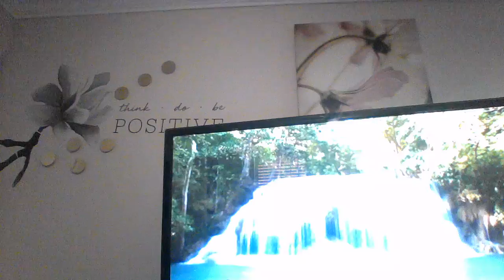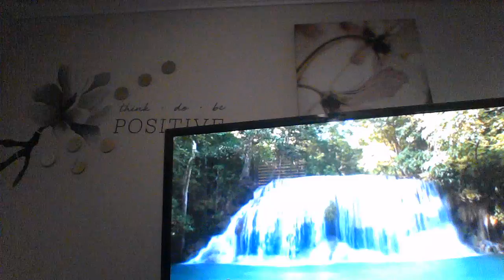TAURUS JUNE 2019 MOVING, THIRD PARTY SITUATION AND NEW BUSINESS